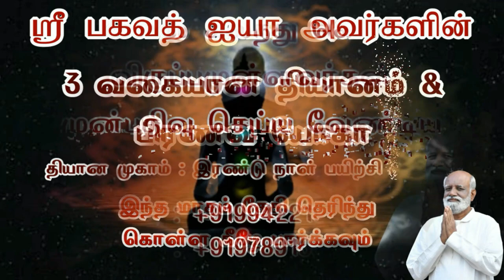இந்த பிறவியில் கிடைத்த ஞானம் அடுத்த பிறவியில் தொடருமா..? - Sri Bagavath ஐயா